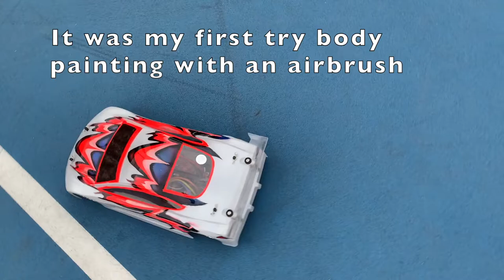Xray T4 2020 (Protoform Type-S body Test Run)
Although the Protoform Type-S body is a lightweight one, my T4 was very stable and easy to run.
I thought the original kit setup is for a medium-high grip of the asphalt circuit, but it seems like it was for a low grip parking lot. :D